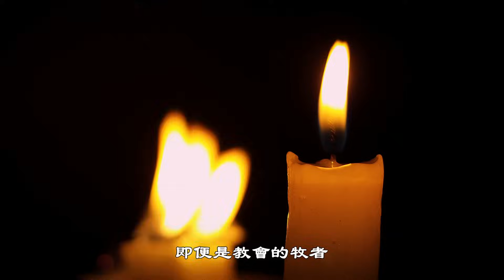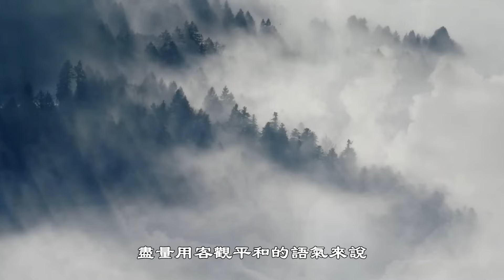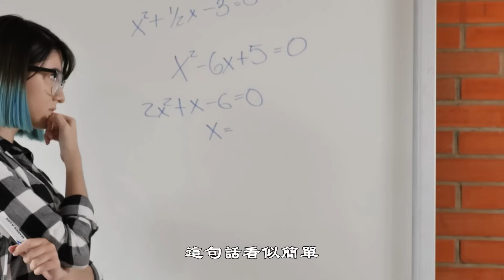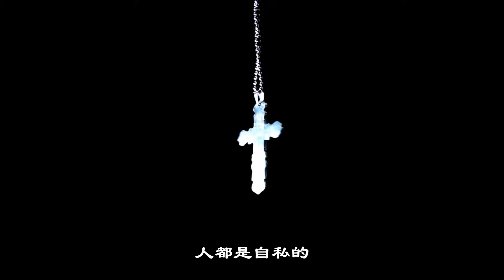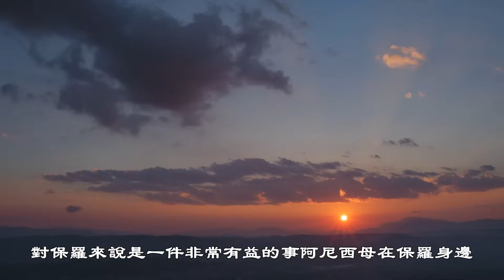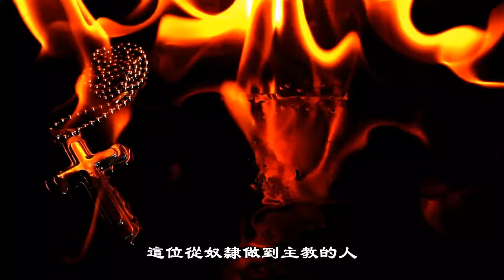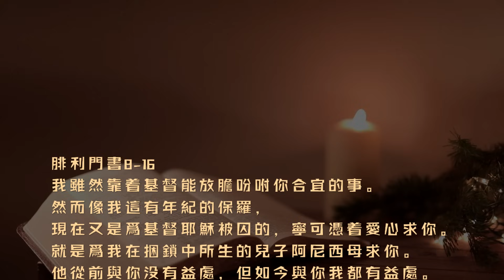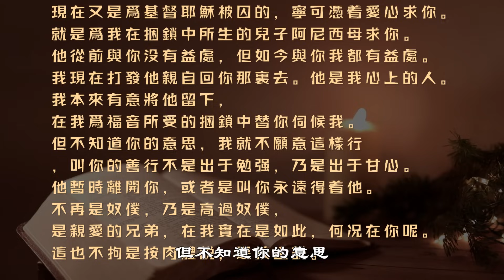牧師最糾結的一件事情